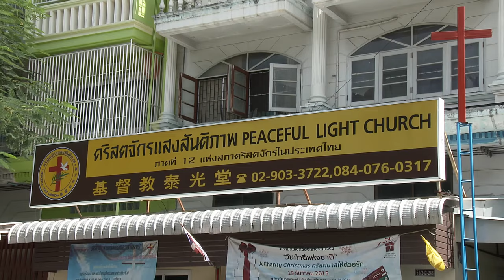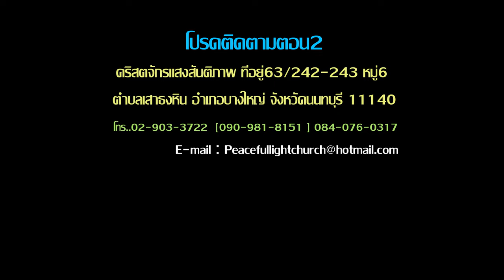คริสตจักรแสงสันติภาพ ตำบลเสาธงหิน อำเภอบางใหญ่ จังหวัดนนทบุรี 2559 [ 2K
คริสตจักรแสงสันติภาพ หัวข้อเทศนาการเดินทางประกาศข่าวประเสริฐองค์พระเยซูคริสต์เจ้า  เลขที่61/242-243 หมู่6 ตำบลเสาธงหิน อำเภอบางใหญ่ จังหวัดนนทบุรี 2559 [ 2K ]  [บันทึกภาพวันอาทิตย์ที่18กันยายน2559 กิจวัตรประจําวันอาทิตย์เริ่มนมัสการเวลา10:00-12น.ทานอาหารร่วมกัน [ผู้ดูแลรักษาการศิษยาภิบาล อ.สุธี เตชะรักษ์พงศ์ [ อ.ปิยะดนัย ปาละมะ  ผู้ช่วยศิษยาภิบาล  ติดต่อสอบถาม โทร.02 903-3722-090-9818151